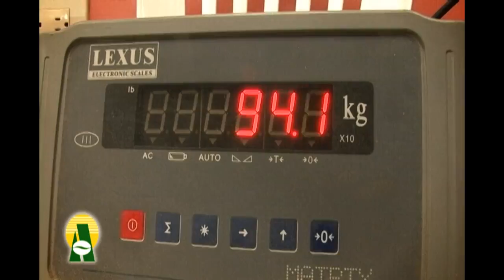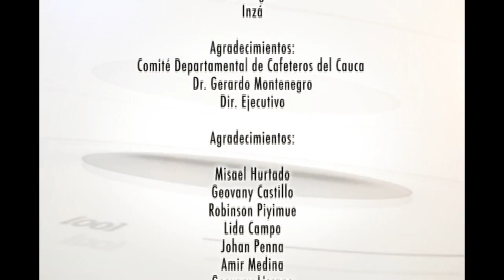ASORCAFE INSTITUCIONAL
ASORCAFE VIDEO INSTITUCIONAL Español
Producción y Dirección: Ari Ledezma
Edición y Animación: AnimaSión publicidad